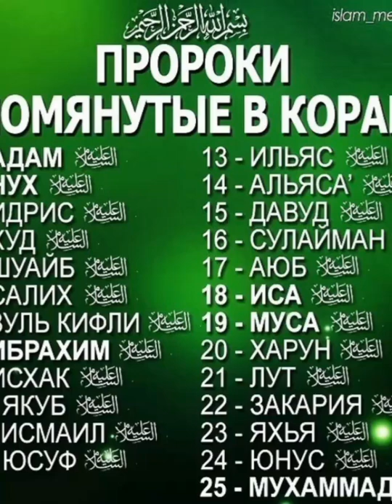Ясин 36 сура